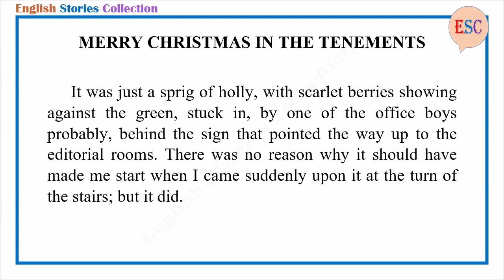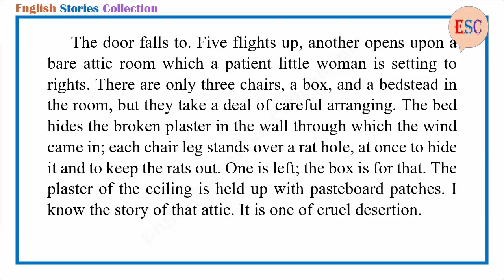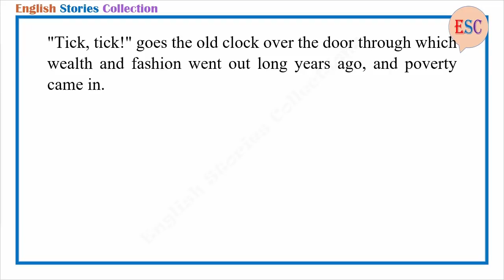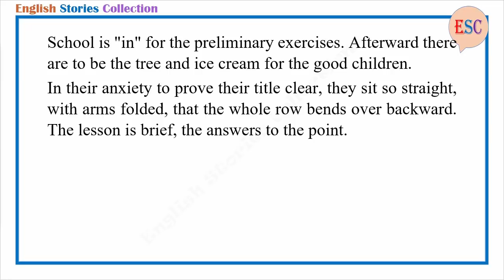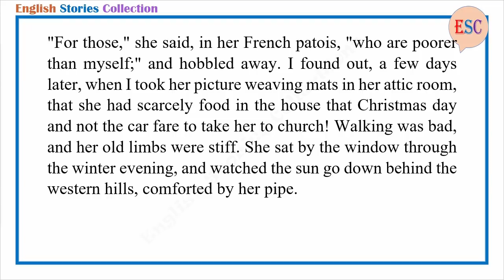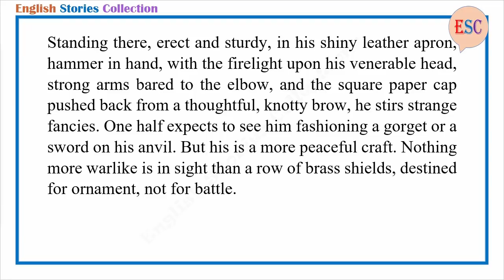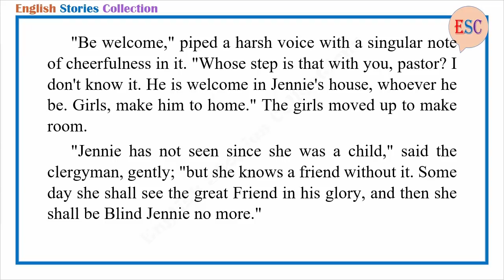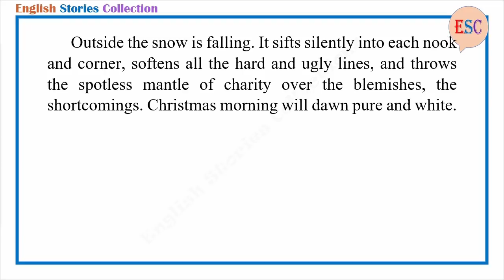Learn English Through Story - Merry Christmas in the Tenements by Jacob A. Riis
Story title: Merry Christmas in the Tenements
Author: Jacob A. Riis